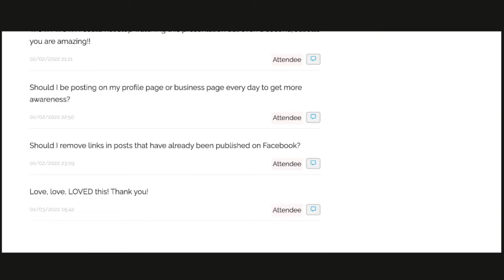Juliette Stapleton | Speaker Pitch | Human Design Business & Marketing Coach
Juliette is an Online Visibility Guide, a Human Design Business Coach |known for her direct, non-traditional methods where the main focus is on discovering the deep alignment with WHO YOU ARE (your Human Design) and applying this to marketing and showing up in your business with joy, inspiration, empowerment and flow.

Featured in Forbes, she is a contributor to Entrepreneur amongst multiple other prominent publications and the host of Show Up! Stand Out! online visibility show as well as Visibility By Design podcast. She’s mentored thousands of coaches and experts, helping them to breathe life back into their marketing, reach and make huge breakthroughs in their businesses, profits and even their lives. She is a passionate coach, speaker, writer and thought-leader.

She lives in the heart of the medieval city of Tallinn, Estonia.